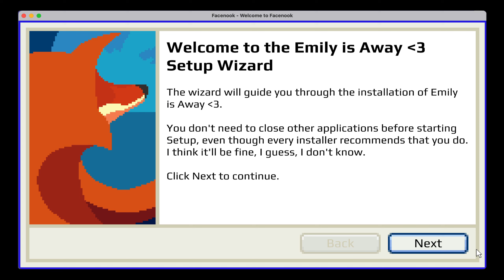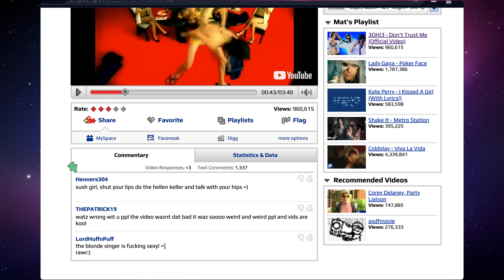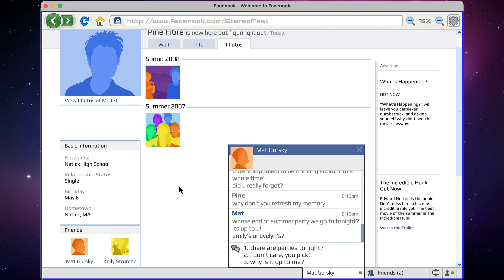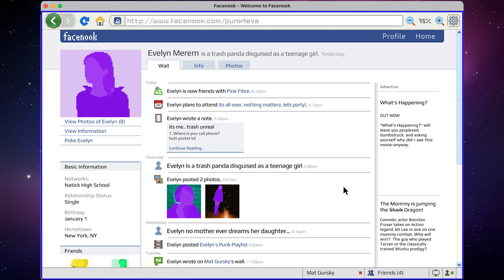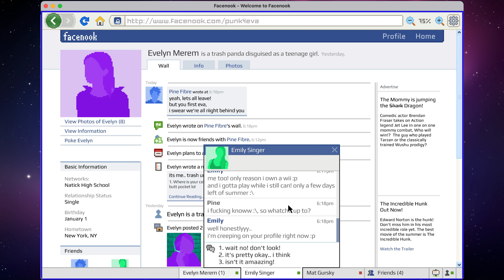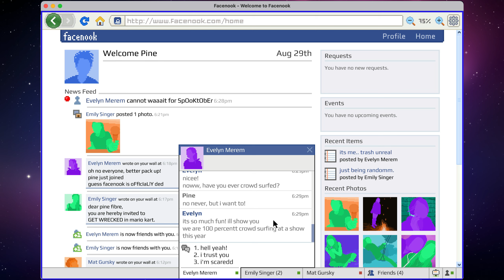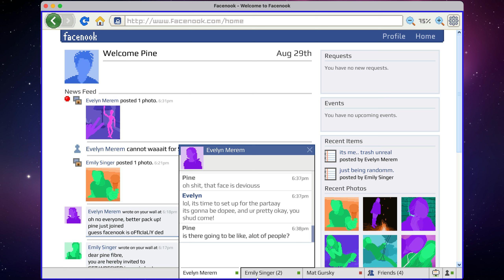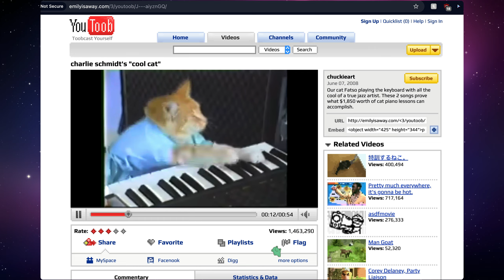[1] Social Media Losers | Emily is Away 3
2008: It's all about oversharing on Facenook. Join Pine Fibre in the complicated and complex virtual world of parties, teenage drama, and angst.

This is Emily is Away 3. The first game taught me a lot, the second game was a delight. What can we expect from this one?